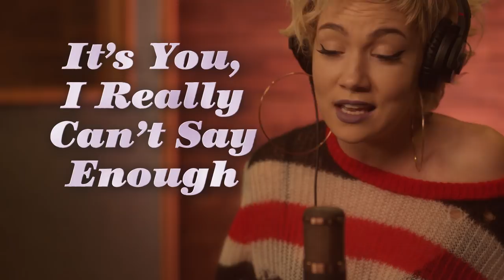“I Want You” Lyric Video | Season 2 | STAR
Lyric video from the FOX series, STAR.